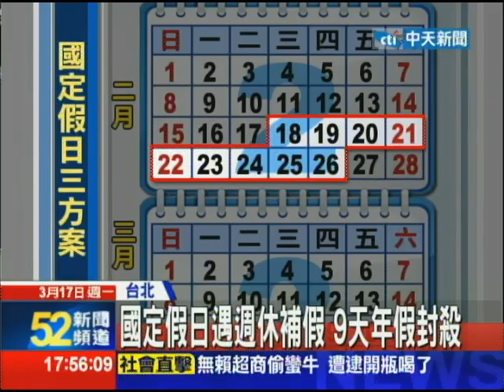20140317中天新聞 「小確幸」拍版！ 國定假日遇週休補假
為了讓國人感到「小確幸」，內政部今天17日，開會討論國定假日的補假方案，採國定假日遇到週休就補假，維持全年放假天數115天；不過之前討論春節年假要固定休九天的方案，確定遭到封殺，民俗節日也暫時不會列入國定假日！